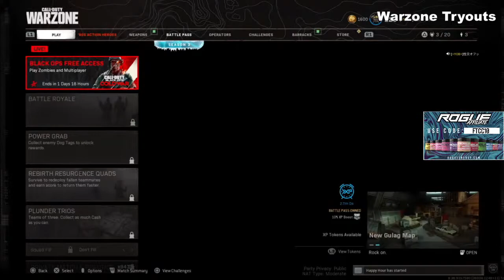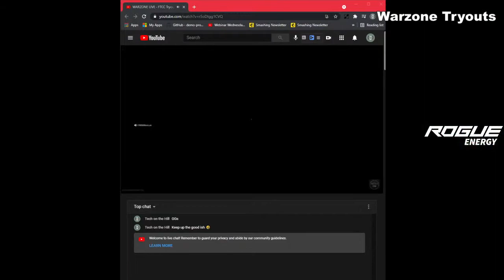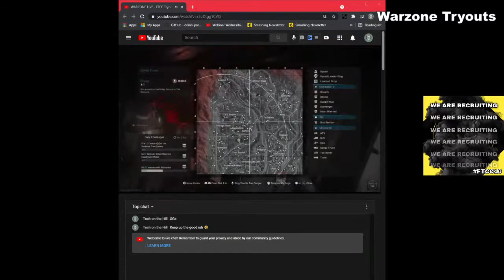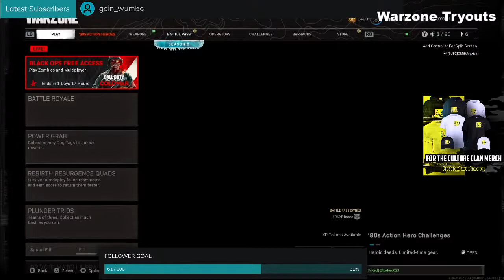*FTCC* Warzone Verdansk Tryouts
MORE FOCUS. MORE ENERGY. MORE WINS.

CASES. GRIPS. SKINS.